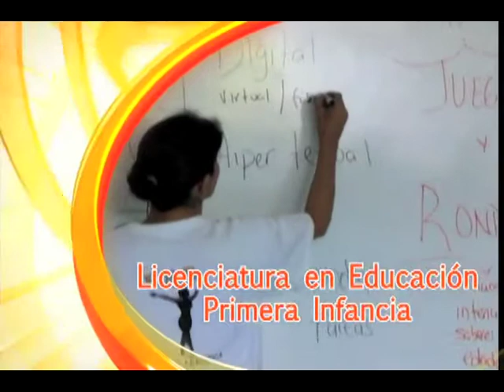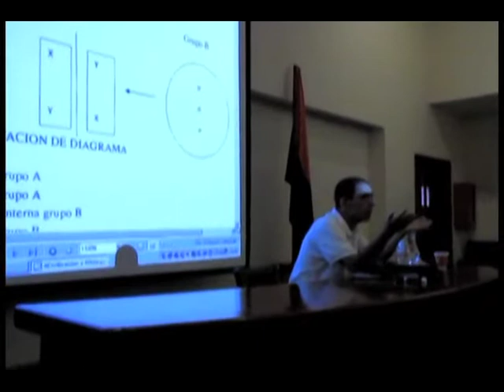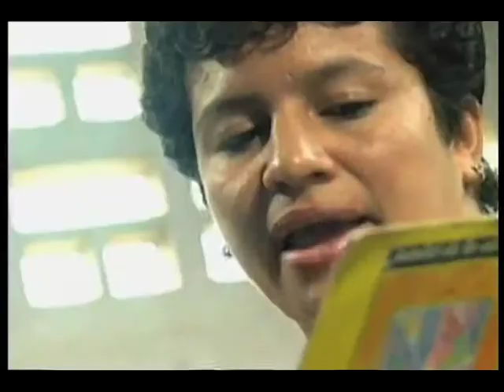40 años Facultad de Educación de la Universidad de San Buenaventura Cali